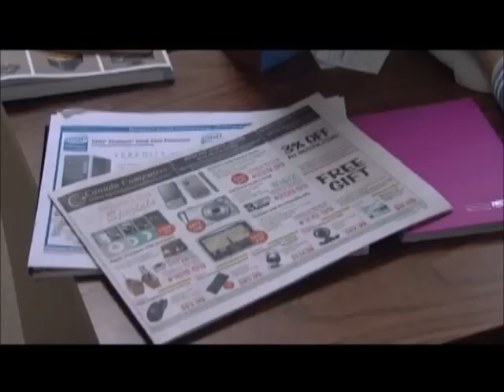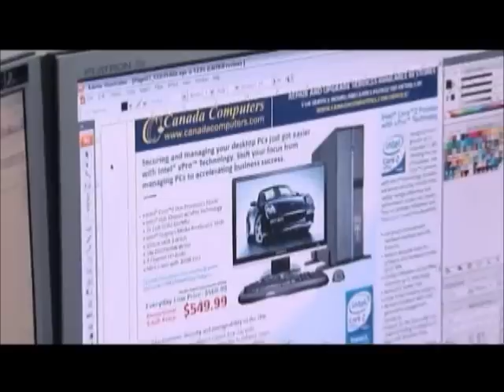ACCE - 2008 Entrepreneur of the Year: Gordon Chan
Gordon Chan, founder and President of Canada Computers started selling 3 & 1/2 inch floppy discs at the campus of Queen's University while he was a student there because he felt the university was charging too much. He became an instant hit and soon thereafter, he earned enough money fro mselling floppies that he bought a house and started selling printers and other computer related products. After getting complaints from neighbours because there was too much traffic caused by the customers in a residential area, he opened his first Canada Computer store in Kingston in 1992. He's been growing the product lines and business ever since and the rest is history.

The privately held company along with his wife Mary as Chief Financial Officer currently operates 13 locations in Ontario with plans to open 8 more stores across canada. They are reportedly the largest Chinese computer store selling over 1,000 items such as Intel, Microsoft, AMD, and Acer. The merchandise is classified into more than 40 categories including hard drives, phones, cables, adaptors, cartridges, camcorders and cameras etc. To further their commitment to customer service they have a team that provides after sales service including maintenance and repairs.

Gordon Chan's vision is to keep growing the company by adding new stores throughout Ontario but with his eyes firmly focused on maintaining a solid bottom line. Canada Computers growth has and always will be, well-planned and carefully executed - keeping overhead low, offering attractive payment terms and continually training staff so that they provide the best possible service to their technically savvy customers.

There are many reasons why Canada Computers is thriving in a market where others have fallen. There are very few competitors in the market, and companies like Future Ship and Best Buy focus on the general public whereas Canada Computers focus more on the specialty users and gamers. In the words of President Gordon Chan, "they continually invest in the future development of the company and its people, they strive to have the best software management system and an attractive website, and he is determined to succeed, period." And it is for these reasons that Canada Computers is the Association of Chinese Canadian Entrepreneurs 2008 Entrepreneur of the Year.